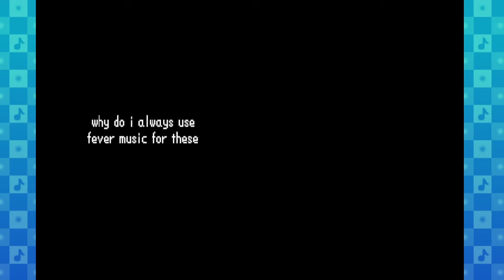[MOD] Remix 4 Fever with DS Games - Rhythm Heaven Custom Remix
im surprised i did it so quickly even with school work, and i would i say i improved with ds custom remixing
also like at the end, the game doesnt detect inputs so it always gives you Superb no matter what
update: i fixed the results